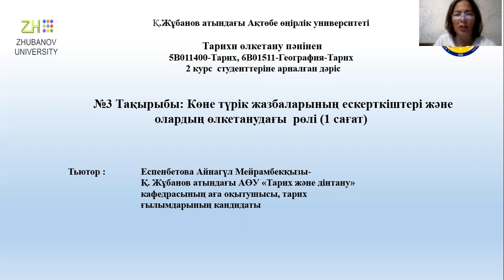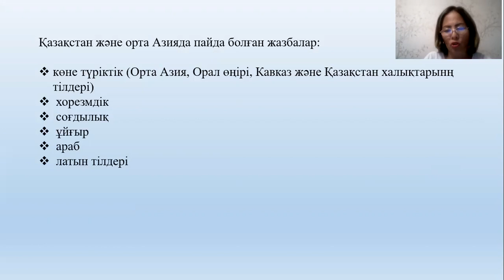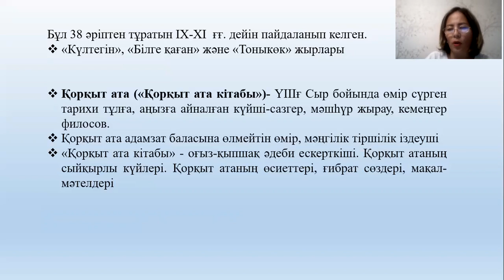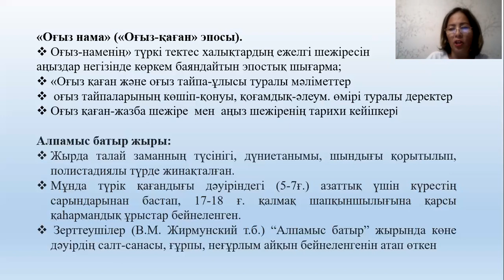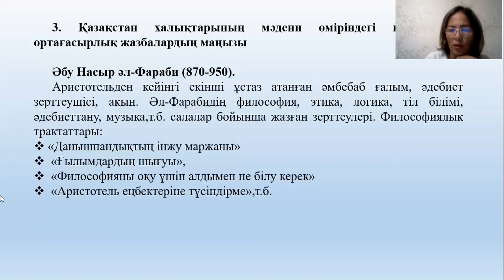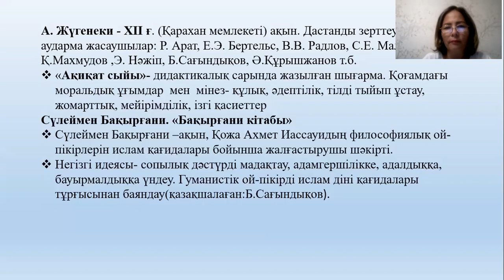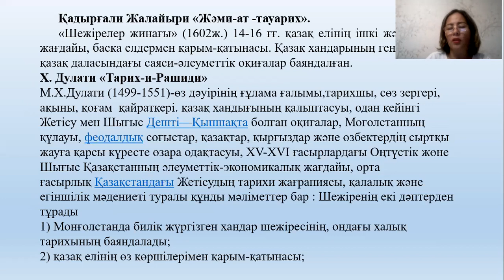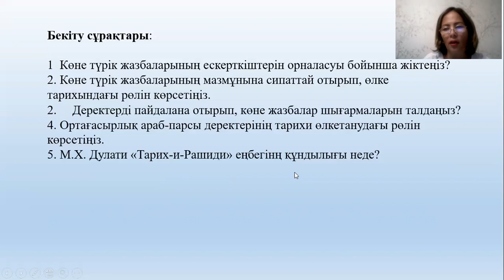Дәріс №3. Тарихи өлкетану. Еспенбетова А.М.